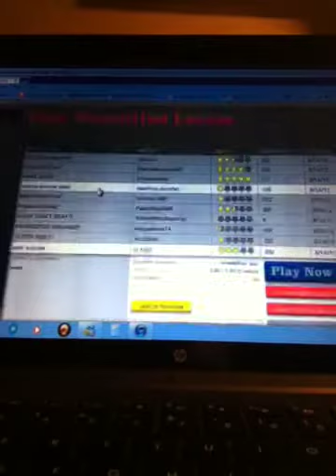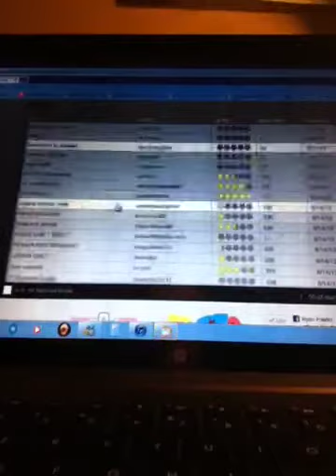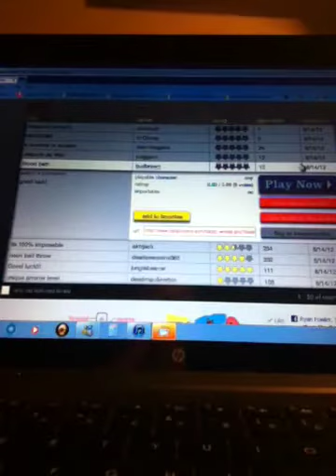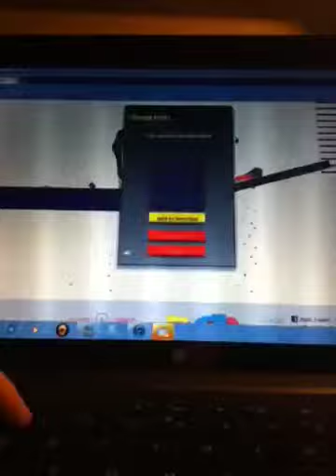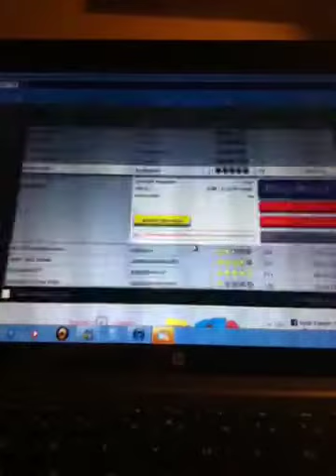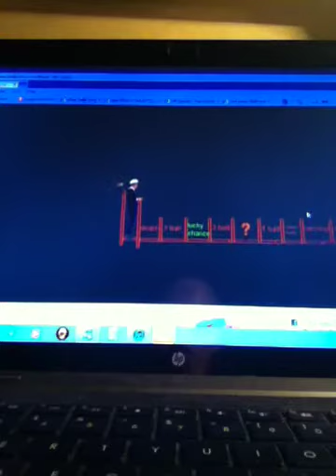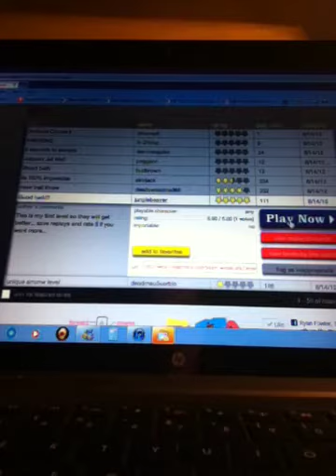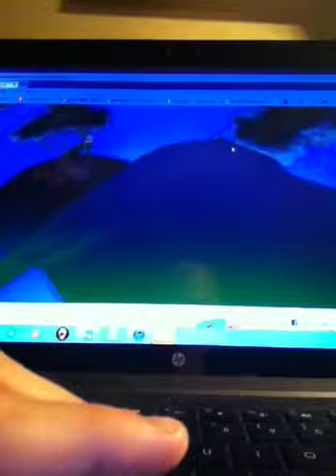Happy wheels 3